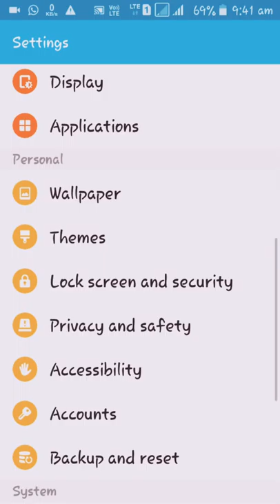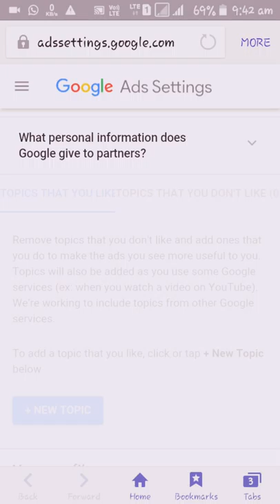advertise adware ads ko block Aise kare Bina Kisi app ke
Internet chal Aate Samay Hame bahut Sare advertise Jo Aate Hain Unhe block karne ka is video main method old Tarika practical bataya gaya hai